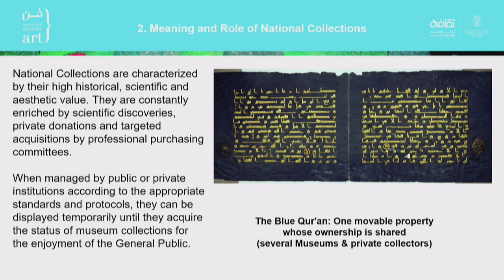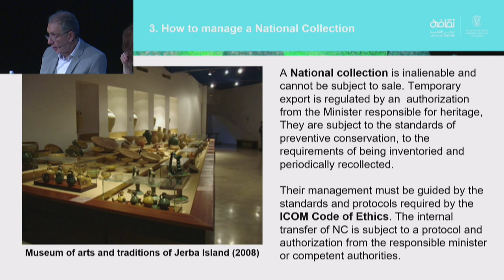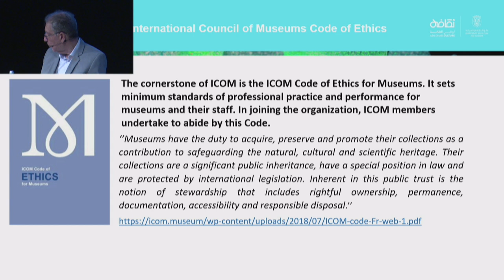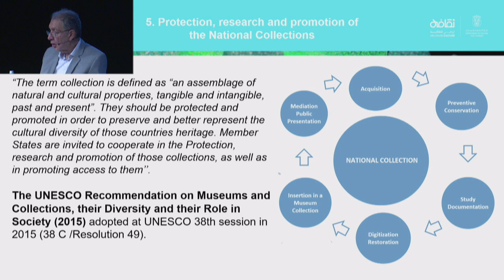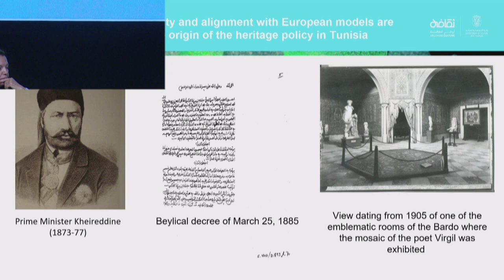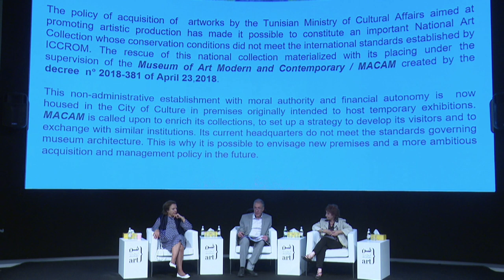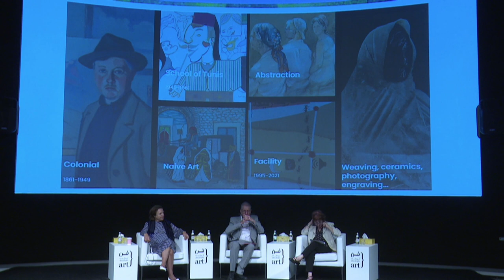Creating a National Collection | بناء مجموعة مقتنيات وطنية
The first talk of the Day 1 Talks Programme of the 14th Edition of the AbuDhabiArt Fair featured a discussion between with Nadira Laggoune, Taher Ghalia moderated by Rachida Triki.

الحوار الرابع من اليوم الأول من برنامج حوارات معرض فن_أبوظبي تضمّن حوار ما بين مع نادرة لاجون، طاهر غالية ورشيدة تريكي.